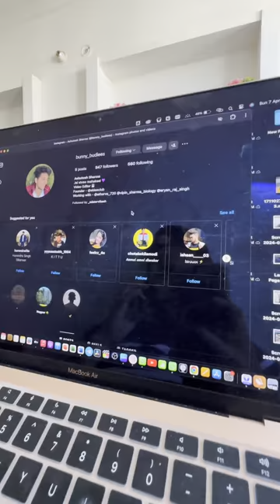PC Hack Hogya 😱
Regular Video